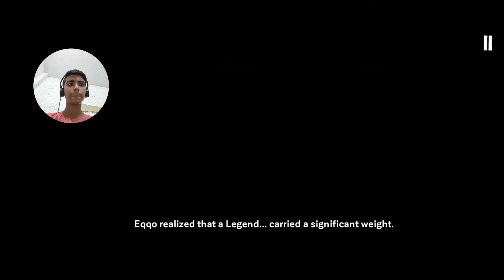EQQO part 2 gameplay ❤️❤️